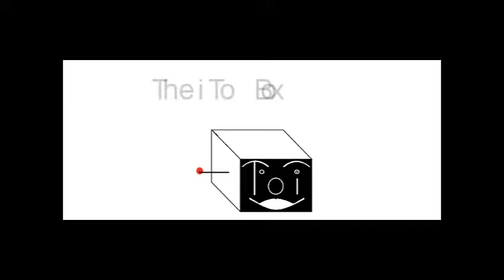What's In My Bag Tag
I saw this cool video on TravisReadsBooks and thought I’d give it a go.
Want to try a some free ebooks with Amazon Prime?
I’m wearing Berry with Glossy gloss in this video. Want to know more? Visit me on Facebook.